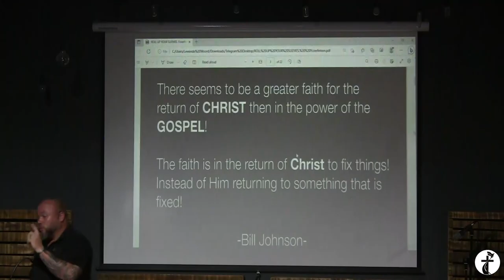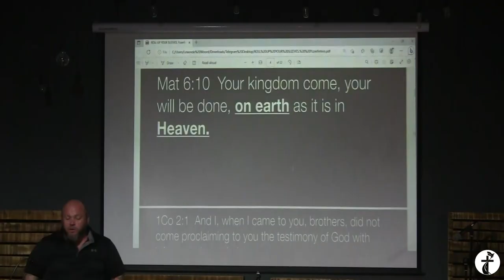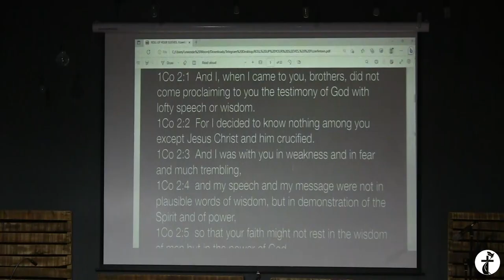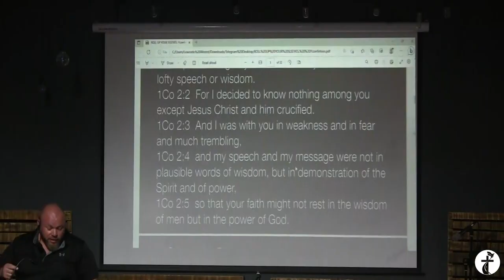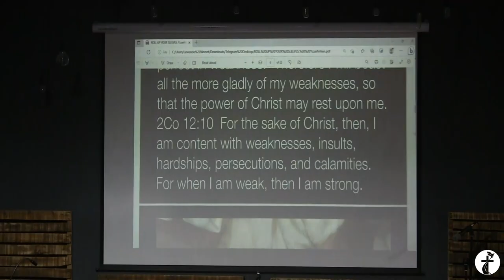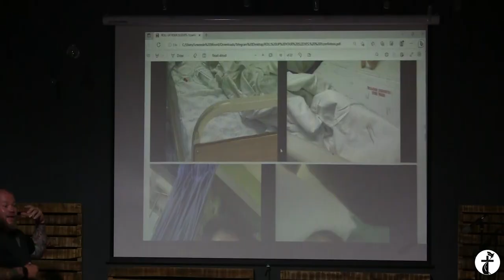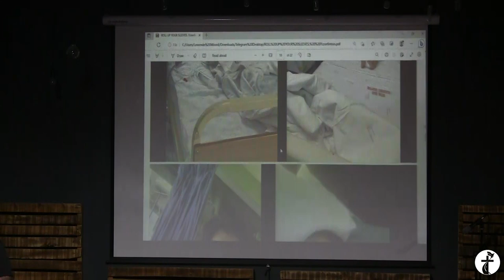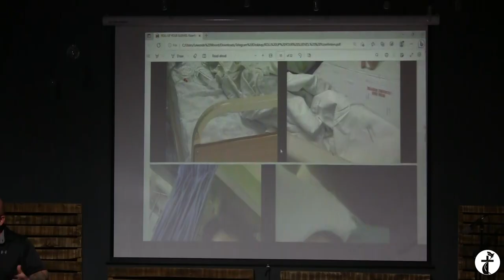Mathys vd Vyver | Kragtige getuienis